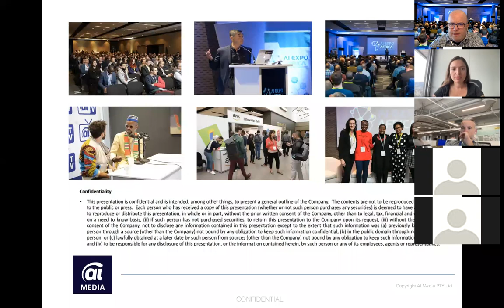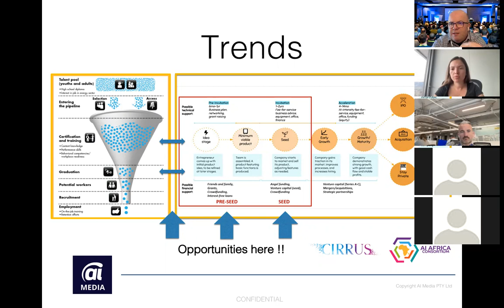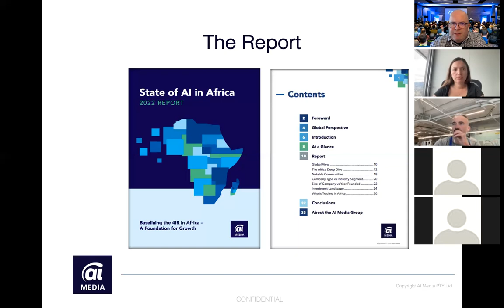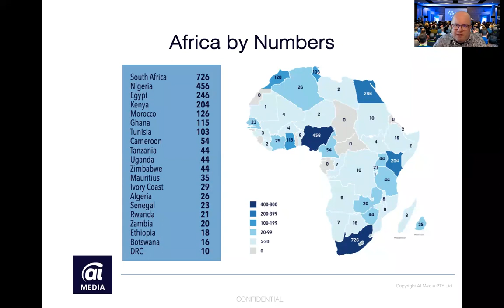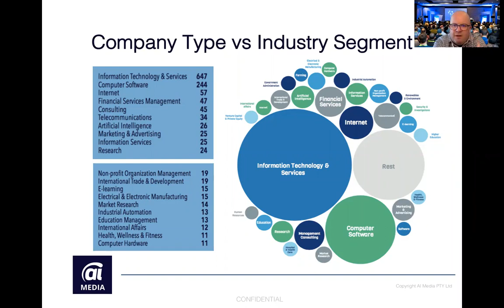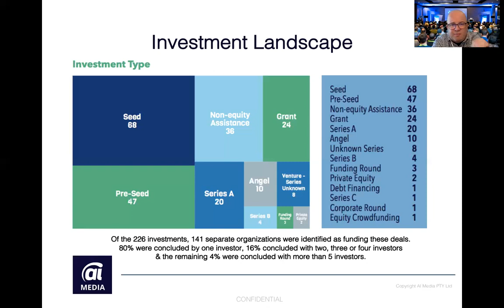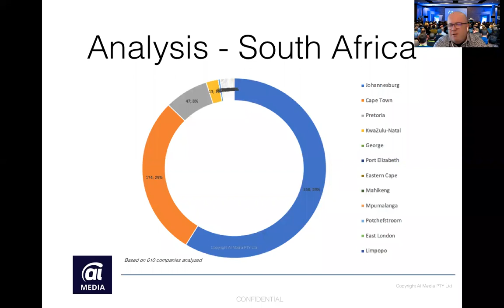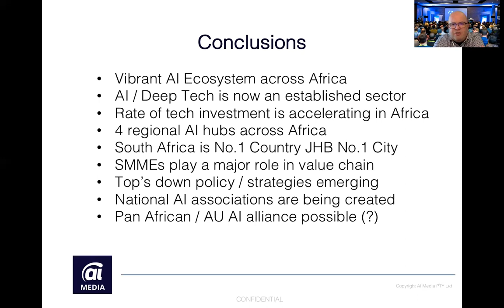State of AI in Africa Report - Global Launch with WEF & ITU AI4Good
Overview

The State of AI in Africa report by The AI Media Group South Africa, offers an analysis of the emerging Artificial Intelligence (AI) landscape in Africa. It contains multiple statistics and trends while offering insights on key communities driving the ecosystem across the continent. This report will appeal to analysts, enterprises, channel managers, governments, VCs / investors, NGOs, Embassies, trade missions & regional promotion agencies who are seeking deeper insights about the dynamics of this rapidly growing frontier tech market.

Launched last month at the Council for Scientific and Industrial Research (CSIR) in Pretoria, South Africa, this 32-page report is crucial for anyone who is looking for a richer understanding about the dynamics of this rapidly growing frontier tech market. The fact that Africa’s tech market is growing at an incredibly fast rate cannot be understated, as the report mentions “growth in the number of companies founded was exponential over the last 10 years.”  Link to report

About the UN ITU AI4Good Movement

Connecting AI Innovators with problem owners to solve global challenges
We have less than 10 years to solve the UN SDGs and AI holds great promise to advance many of sustainable development goals and targets. More than a Summit, more than a movement, AI for Good is presented as a year round digital platform where AI innovators and problem owners learn, build and connect to help identify practical AI solutions to advance the United Nations Sustainable Development Goals.

About WEG Global Shapers

Born out of the World Economic Forum, the Global Shapers Community is a network of inspiring young people under the age of 30 working together to address local, regional, and global challenges. With more than 14,000 members, the Global Shapers Community spans 456 city-based hubs in 150 countries.  In each city, teams of Shapers self-organize to create projects that address the needs of their community. Projects are wide-ranging – from responding to disasters and combating poverty, to fighting climate change and building inclusive communities. Shapers are diverse in expertise, education, income, heritage and identity, but are united by their desire to bring about change.

AI Media are the curators of Africa’s largest business focused AI trade community. We believe the tech media industry is changing. We are leveraging new formats and platforms to communicate the business opportunity in the African AI & 4IR tech landscape for entrepreneurs, investors, business leaders and corporates. We make our content accessible across the whole of Africa by removing price and knowledge barriers to content, creating new event formats and sharing the fastest growing business opportunity across the continent with our community